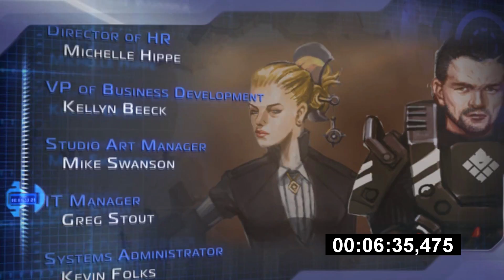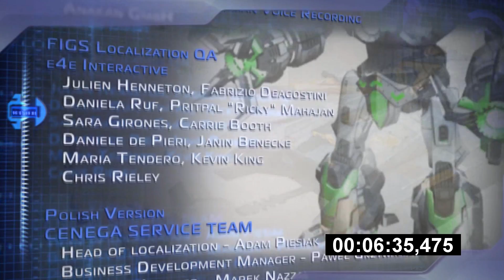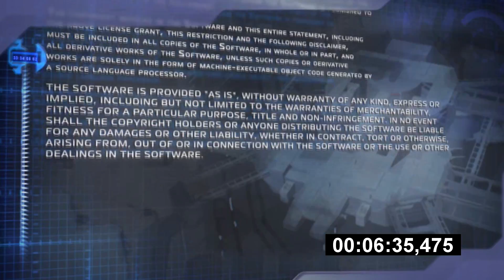Supreme Commander 2 | Operation 18 (CYBRAN) | 7:43 IGT or 6:35,475 RTA [WR]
Supreme Commander 2
Operation 18 (CYBRAN)
7:43 IGT or 6:35,475 RTA [WR]
by leftfornova